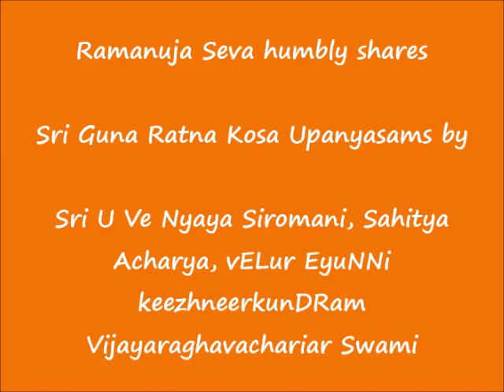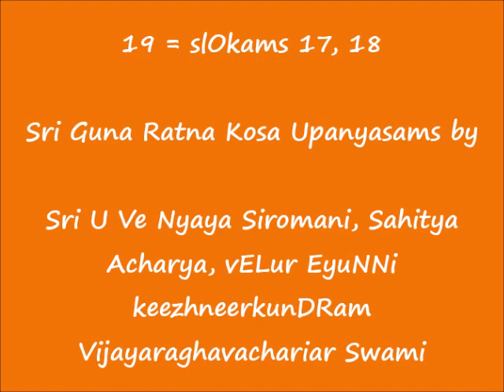19 = slOkams 17, 18 = ஸ்ரீ குணரத்ன கோஶ (Sri Guna Ratna Kosa) upanyAsams